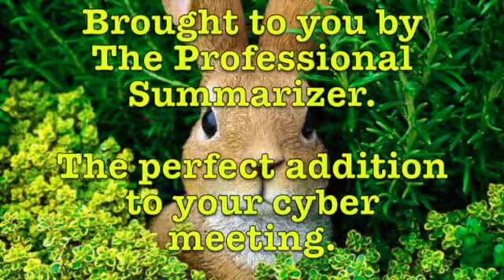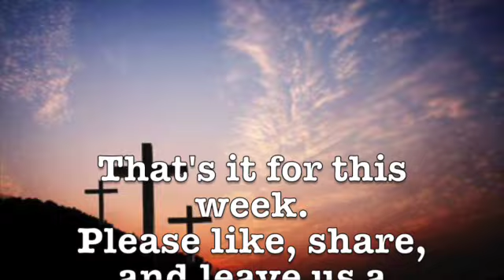Dale Irvin's Friday Funnies April 7, 2023 SD 480p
This week we learn about monster goldfish; Canadian super pigs; snakes on a plane; and our dumbass of the Week.